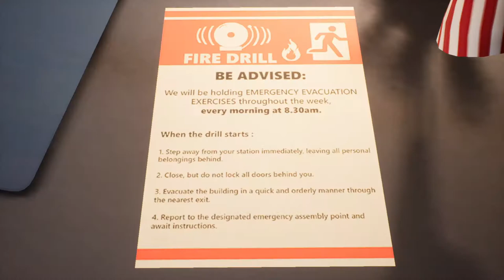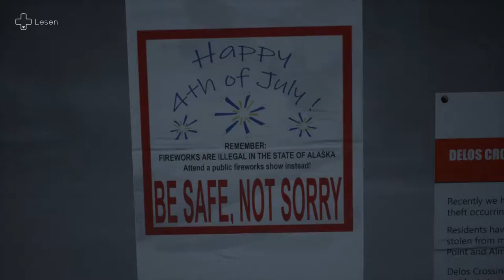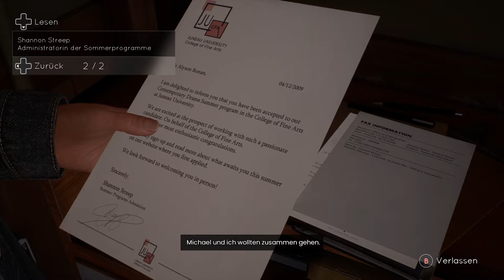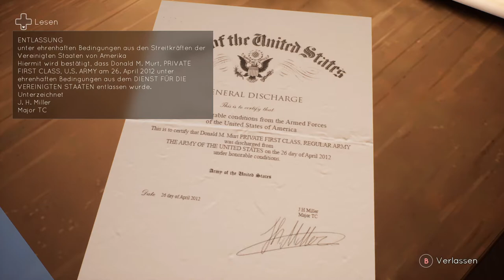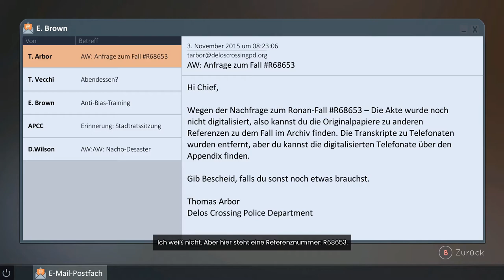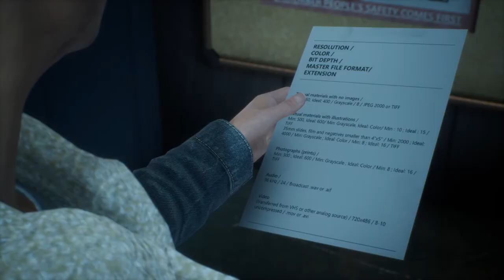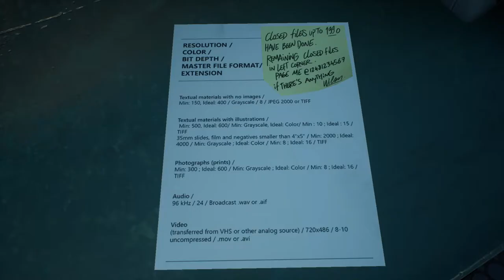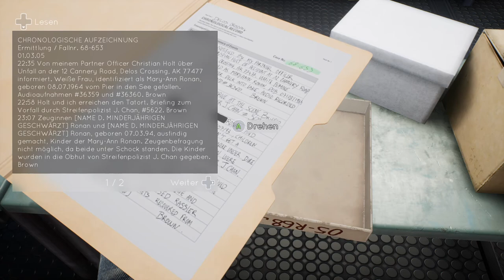Tell me why #11 Die Polizei dein Freund und Helfer